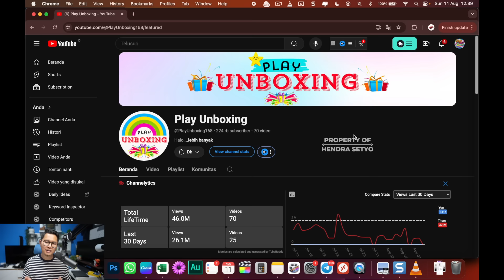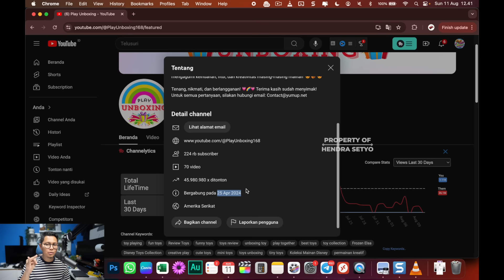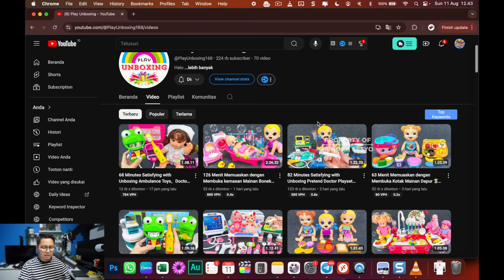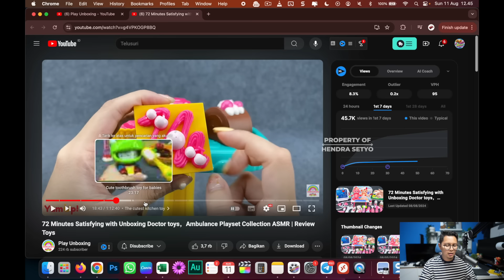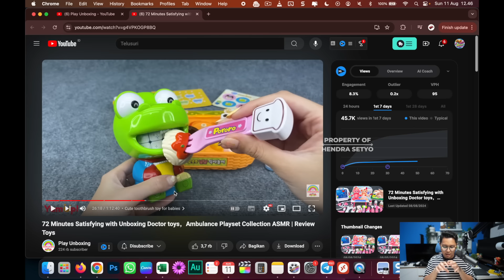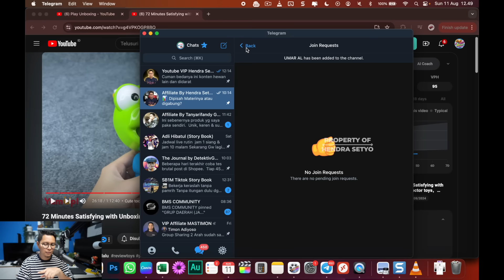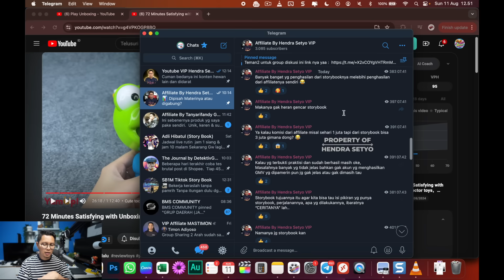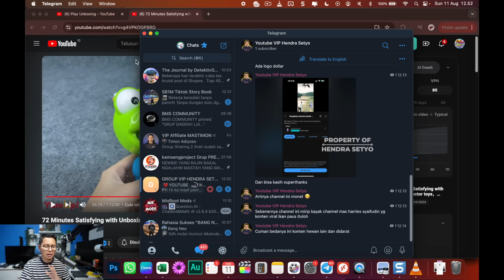TANPA WAJAH, TANGA NGOMONG TARGET LUAR NEGERI, 60 JUTA/BULAN BOCIL PUN BISA !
KERJA SAMPINGAN DARI CARA MENGHASILKAN UANG DARI YOUTUBE TERBARU.